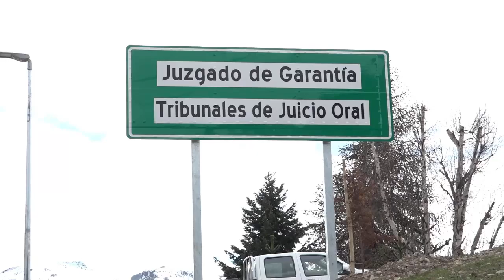12 años de cárcel para sujeto que abusó de manera reiterada a su hija